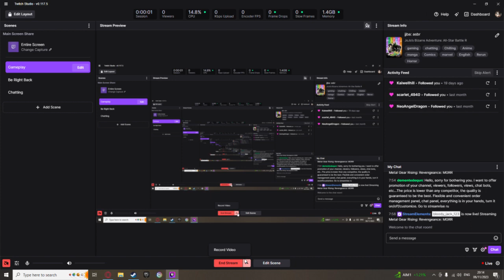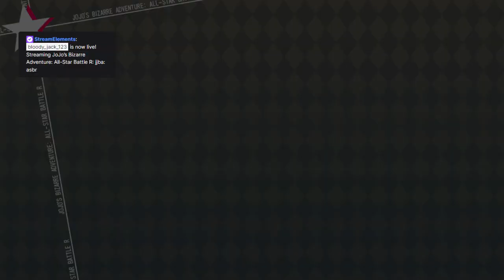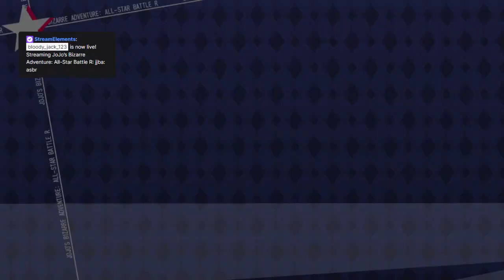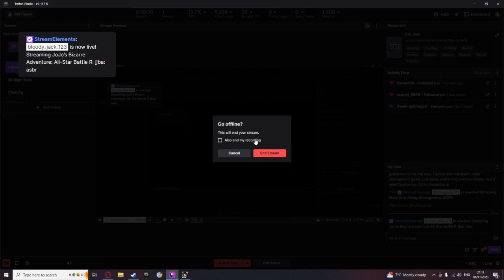JoJo's Bizarre Adventure: ASBR VOD Part 04